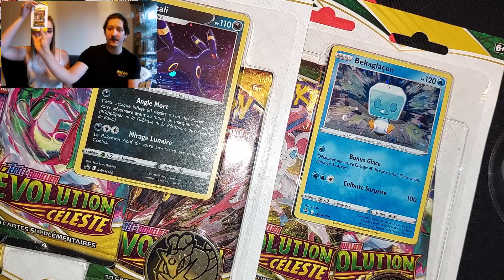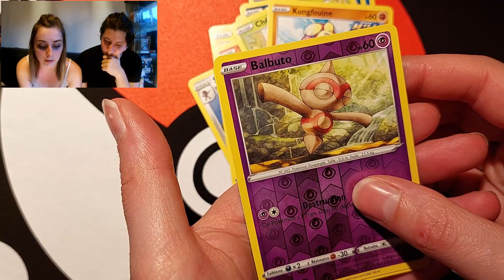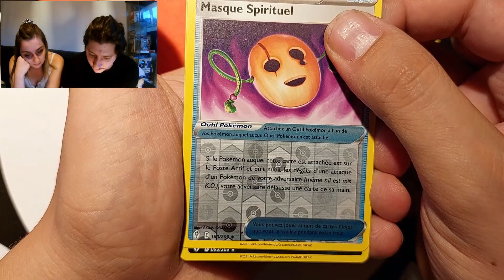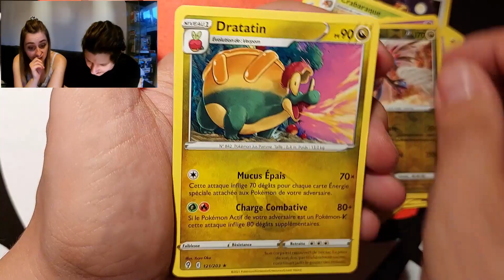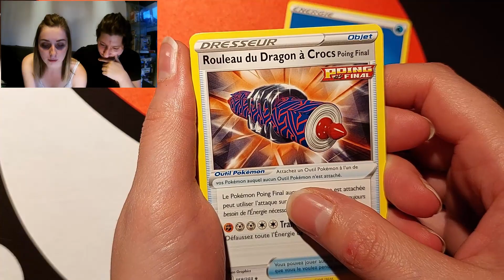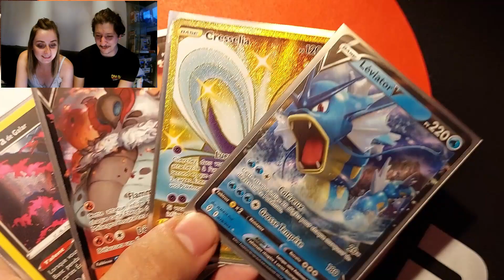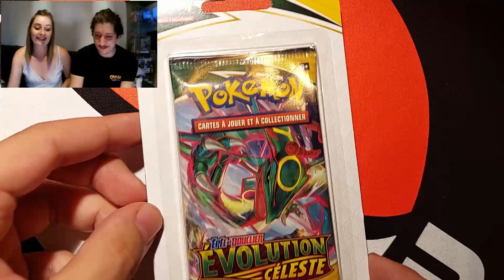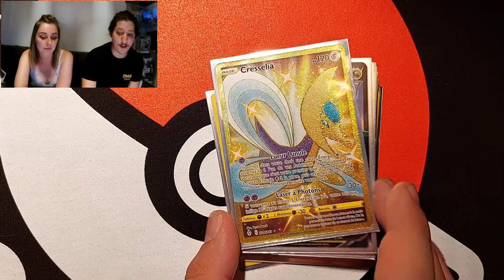Pokémon Evolution Céleste | Elle a toutes les ultras !!